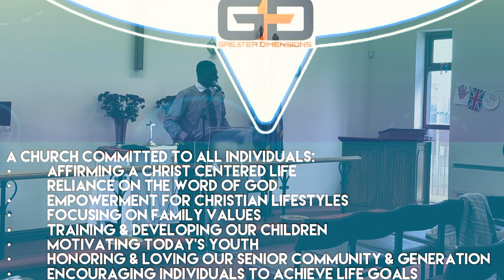Greater Dimensions Worship Experience - Sun July 16th, 2023